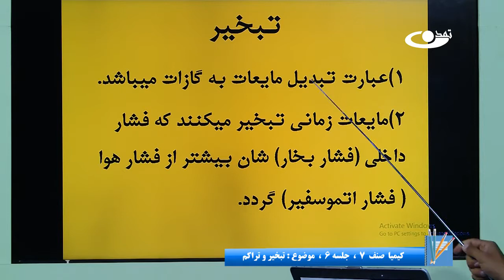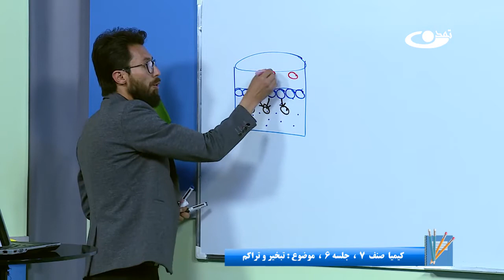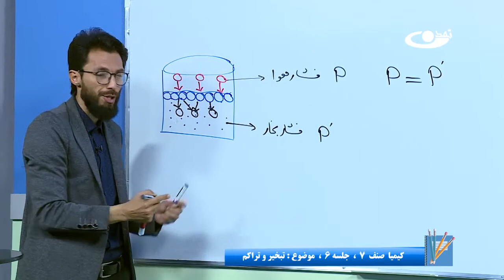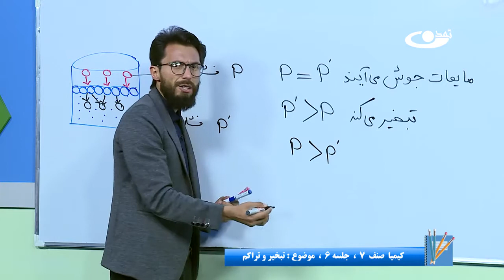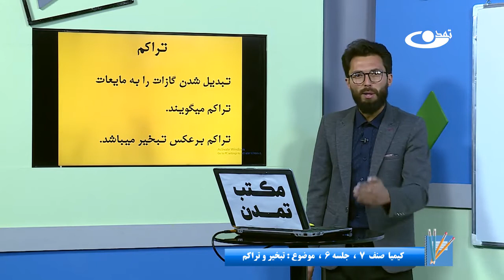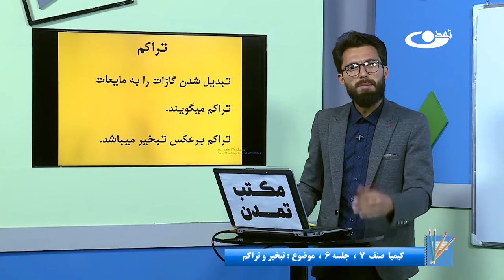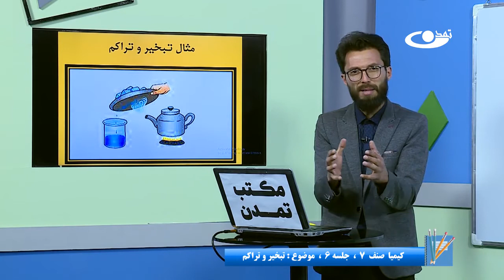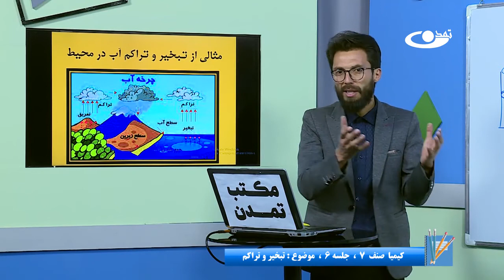کیمیا صنف هفتم - جلسه ششم –موضوع :تبخیر وتراکم 1-2-1401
موضوع برنامه: کیمیا صنف هفتم - جلسه ششم –موضوع : تبخیر و تراکم

آدرس سایت و شبکه های اجتماعی ما:
است.